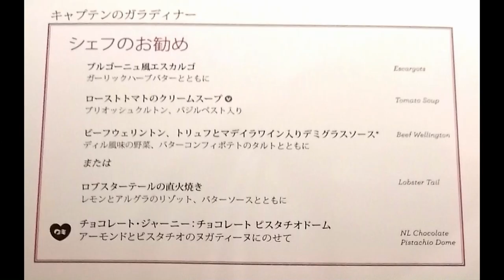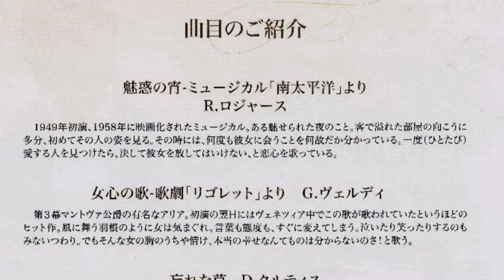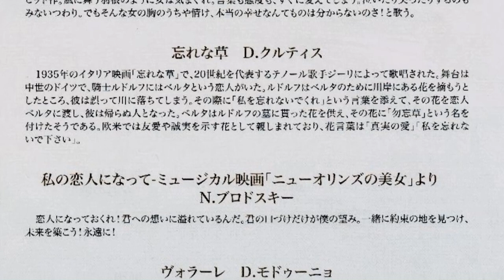ダイヤモンドプリンセスクルーズ 7,8日目終日航海 9日目帰港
終日航海後9日目に横浜港へ帰港しました。
シアターでジョン・健・ヌッツオのリサイタルをを楽しみました。